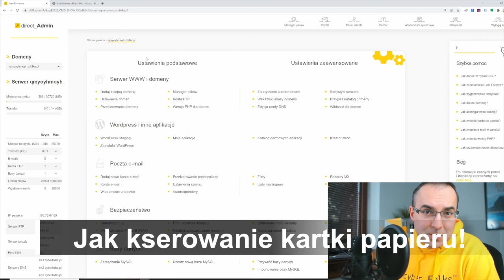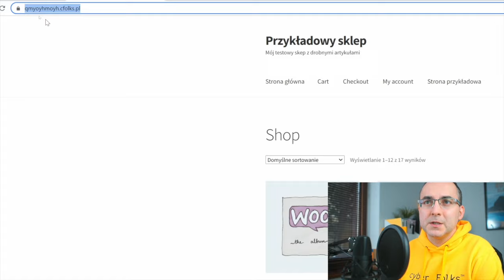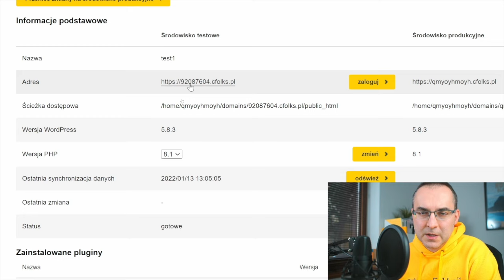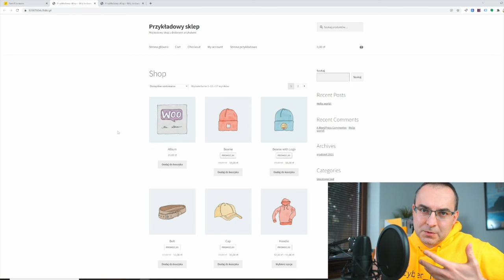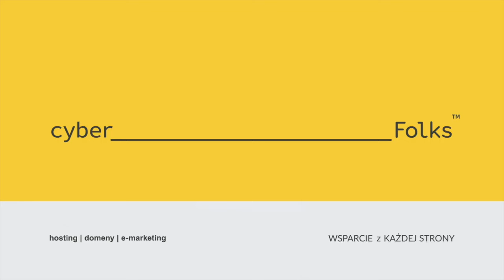Jak bezpiecznie testować zmiany w sklepie na WooCommerce?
Jeżeli posiadasz swój sklep internetowy na WordPress z wtyczką WooCommerce na pewno chcesz, żeby wszystkie zmiany w sklepie były bezpieczne i płynne dla Twoich zamówień. Wiele osób, takich jak Ty obawia się, że np. aktualizacja systemu CMS czy instalacja nowego pluginu neagtywnie wpłynie na wygląd i działanie sklepu na WooCommerce.
Mamy dla Ciebie rozwiązanie!

Kopia Twojego sklepu za sprawą funkcji Staging. Czym ona jest?
🤜   kopiujesz swój sklep WooCommerce jednym kliknięciem
🤜.  na kopii sklepu wprowadzasz zmiany
🤜.  jeżeli wszystko jest ok, nanosisz zmiany na swój sklep
🤜  coś poszło nie po Twojej myśli? Nic straconego, przecież działasz na kopii sklepu, możesz próbować nieograniczoną ilość razy
🤜. Twój sklep na WordPress z wtyczką WooCommerce jest bezpieczny i wolny od ryzyka zmian!

Funkcja Staging dostępna jest w Hostingu WooCommerce. To wyspecjalizowany hosting pod Twój sklep na WordPressie z wtyczką WooCommerce. Zobacz, jakie jeszcze funkcje sprawiają, że to najlepszy wybór hostingu pod Twój sklep!